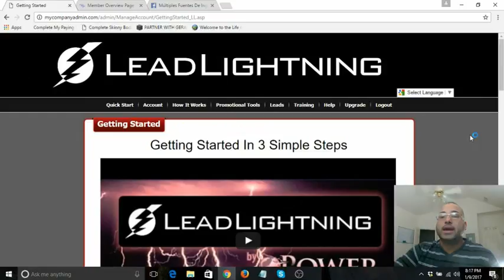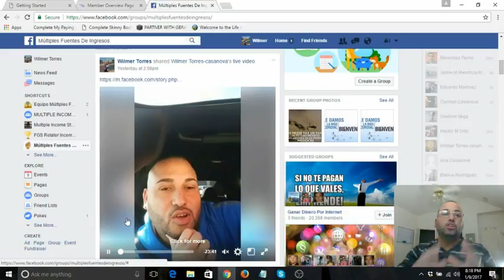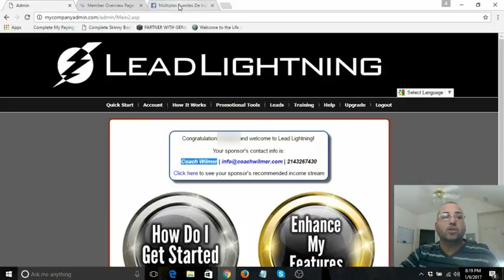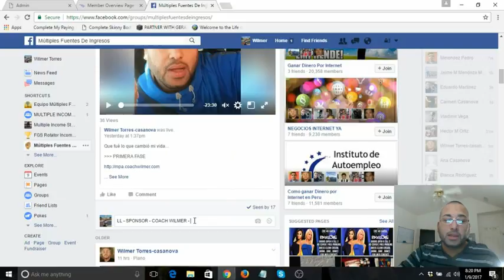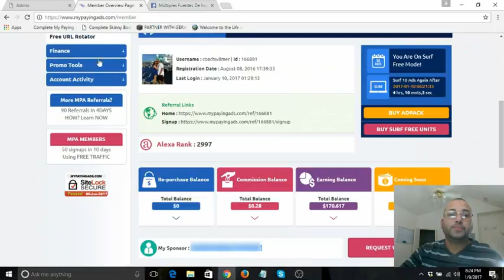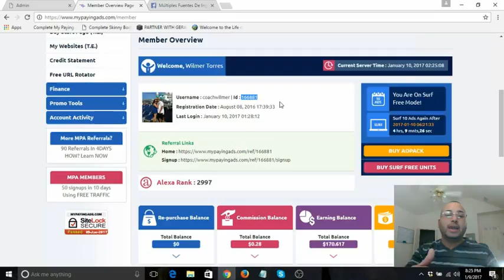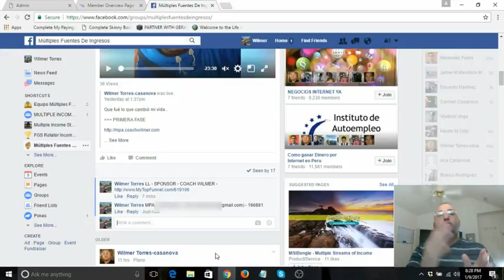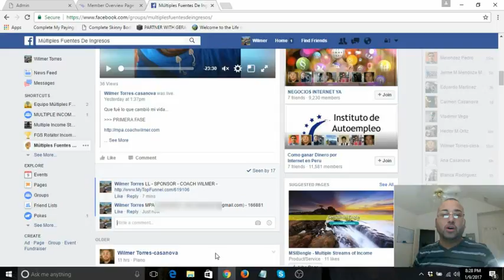INSTRUCCIONES PARA ESTAR EN LOS ROTADORES - EQUIPO MULTIPLES FUENTES DE INGRESOS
Instrucciones Para Estar En Los Rotadores

Equipo Múltiples Fuentes De Ingresos